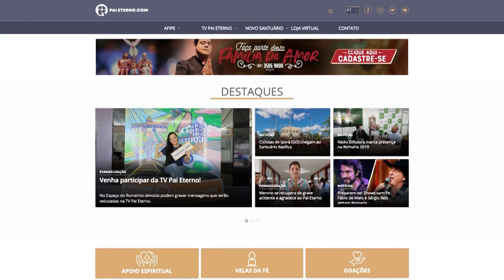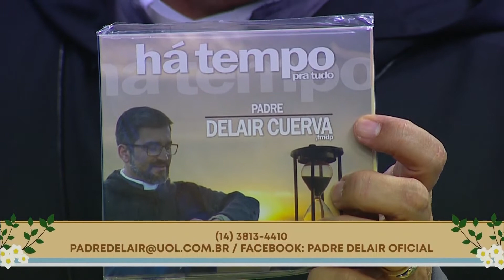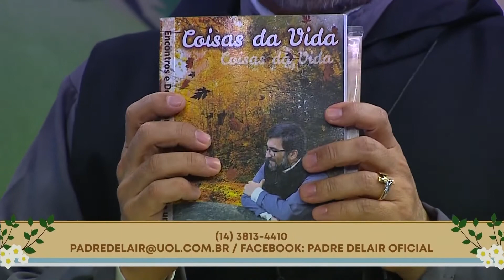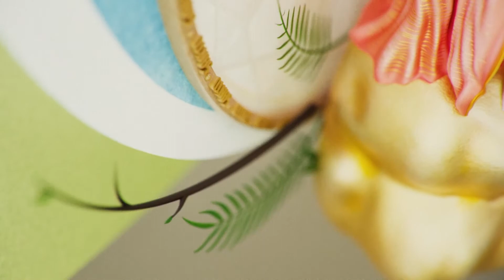Boa noite, meu Pai - 30/06/2019